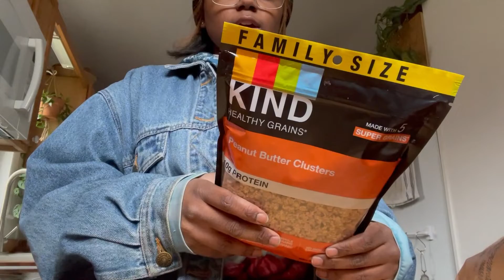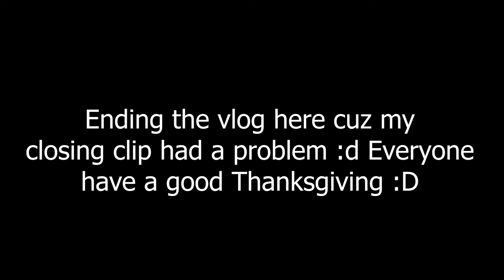I went to a formal Event!!!!